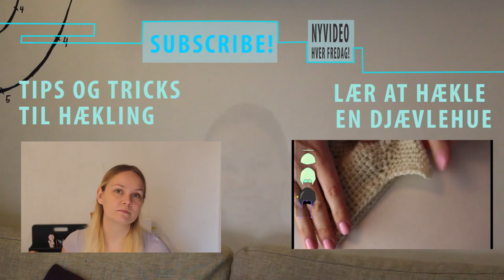Baby bunting star - step by step (part 1)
The beby star, step by step for easier crochet a long. Let me know if this is something you want me to contiue doing :)